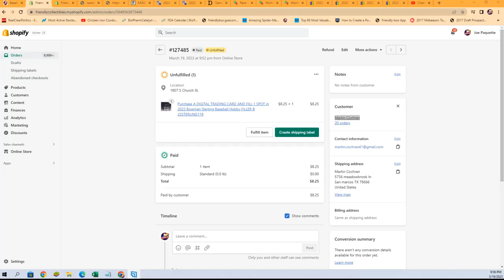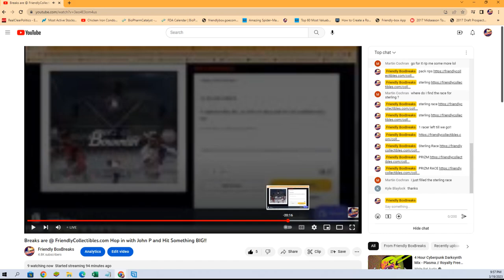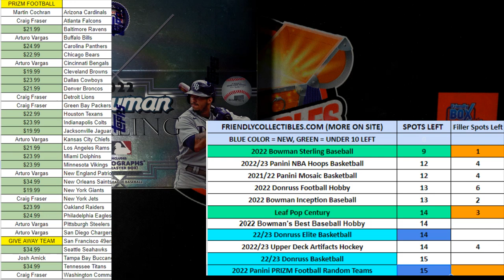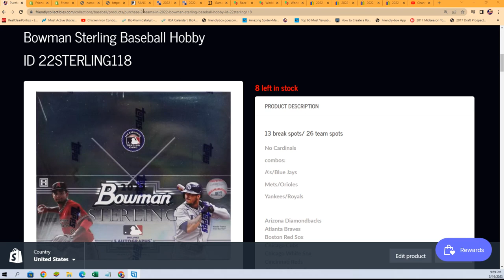2022 Bowman Sterling Baseball Hobby FILLER B ID 22STERLING118